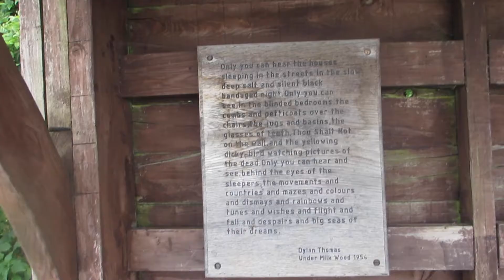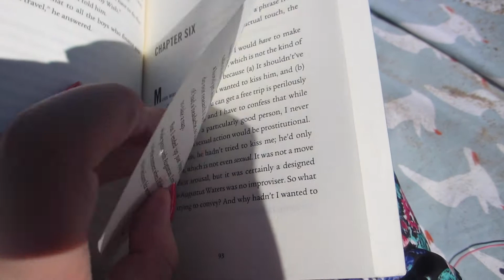Vlog - Sun, Sea and Rain!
xxx